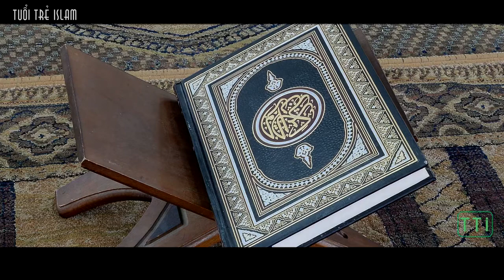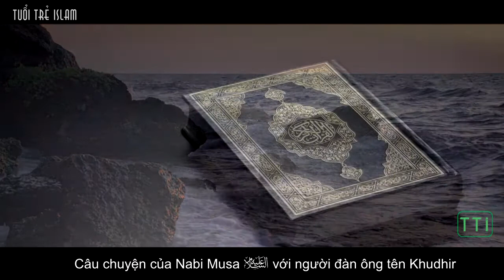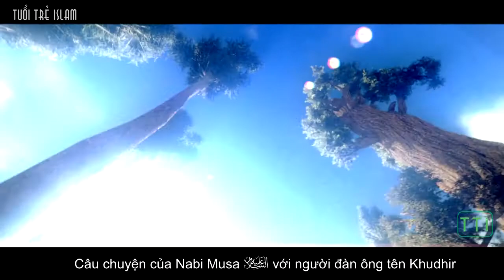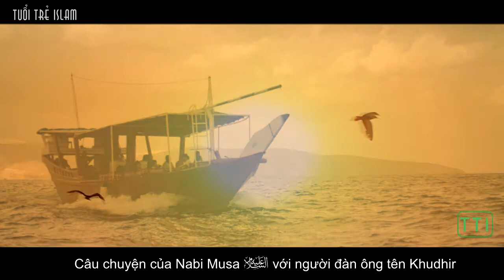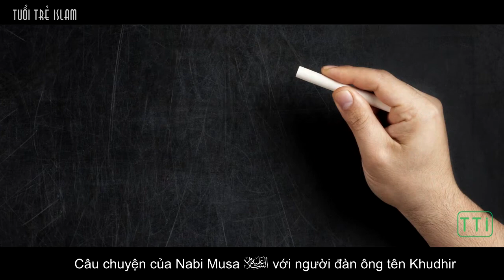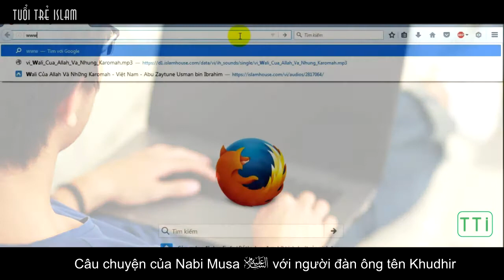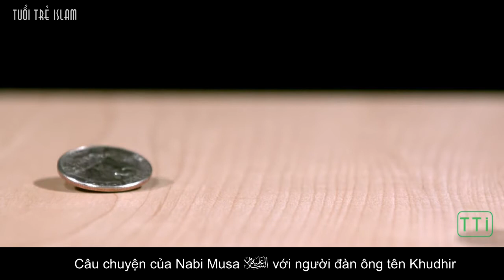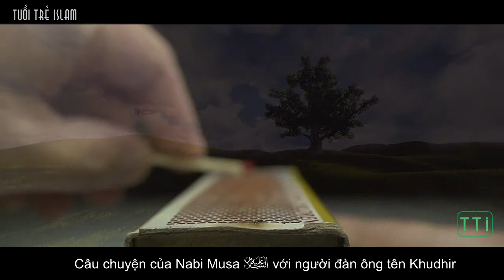Câu Chuyện Nabi Musa (p1)